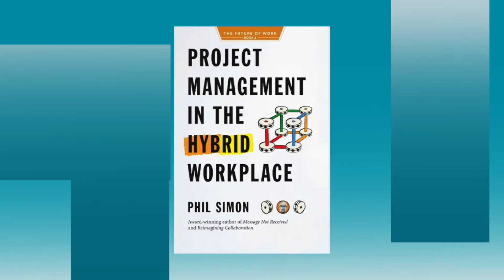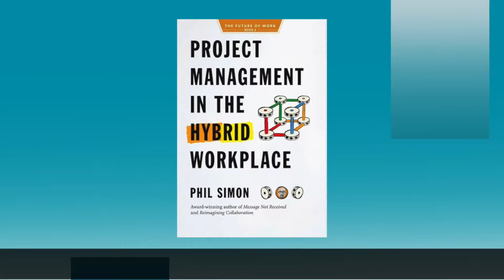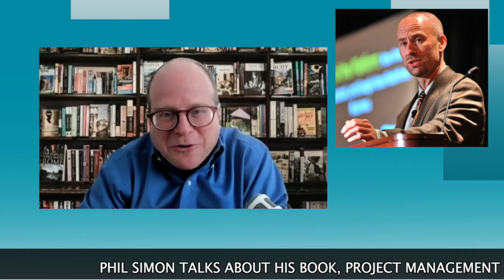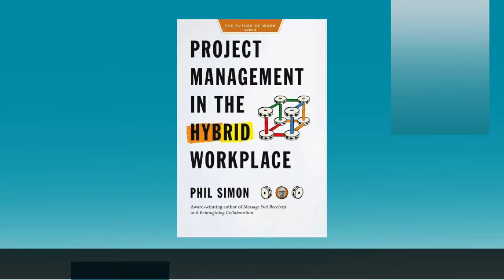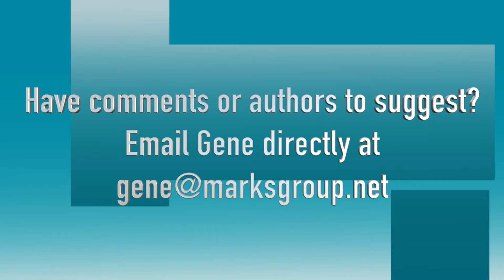Phil Simon on Project Management in the Hybrid Workplace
For decades, organizations of all sizes and in all industries have struggled at project management. Even though employees primarily worked together in physical offices, rare was the project that came in on time and on budget and delivered what stakeholders expected.

The M-F/9-5 in-person world of work is gone forever. Depending on the country, more than nine in ten people would rather quit their jobs than return to the office five days per week. Brass tacks: Remote and hybrid workplaces are here to stay, and they pose formidable obstacles that complicate managing projects and launching new products.

Against this backdrop arrives Project Management in the Hybrid Workplace, Phil Simon's timely and highly anticipated follow-up to his award-winning book Reimagining Collaboration.

In his inimitable style, Simon adeptly fuses critical research and concepts from a slew of diverse and seemingly unrelated fields, including Agile software development, human resources, supply chain management, organizational behavior, cognitive psychology, and labor economics. Brimming with detailed case studies, penetrating insights, and practical advice, Simon's twelfth book is a tour de force.

Product owners, new and seasoned PMs, service providers, freelancers, small business owners, and students taking PM classes will benefit from Project Management in the Hybrid Workplace.

Phil Simon is a frequent keynote speaker and recognized authority. He is the award-winning author of thirteen books, most recently Low-Code/No-Code: Citizen Developers and the Surprising Future of Business Applications. He helps organizations communicate, collaborate, and use technology better. Harvard Business Review, the MIT Sloan Management Review, Wired, NBC, CNBC, Bloomberg BusinessWeek, and The New York Times have featured his contributions. He also hosts the podcast Conversations About Collaboration.

Topics in this episode include:
00:56 - About Phil
07:06 - How many people want to work in the office?
14:03 - Downsides to efficiency
19:50 - The Waterfall Method
26:25 - What is Social Capital?
32:34 - Adopting a good project management platform

About Gene: Gene Marks is a former columnist for The New York Times and The Washington Post and now writes weekly on political, economic, management and technology issues affecting small and mid-sized businesses for The Guardian, The Hill, The Philadelphia Inquirer, The Washington Times, Forbes and  Entrepreneur. He runs a 10-person financial and technology consulting firm near Philadelphia.